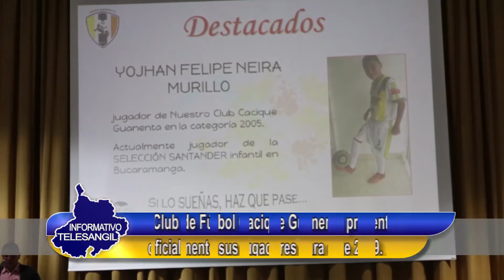Club de Fútbol Cacique Guanentá presentó oficialmente sus jugadores para este 2019